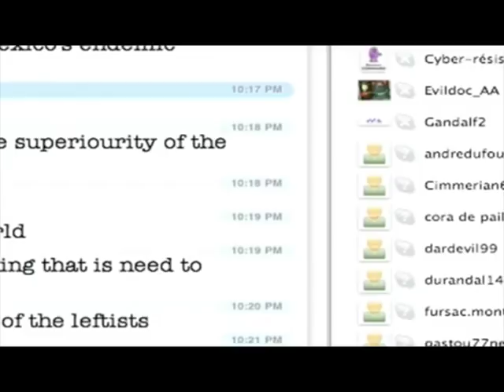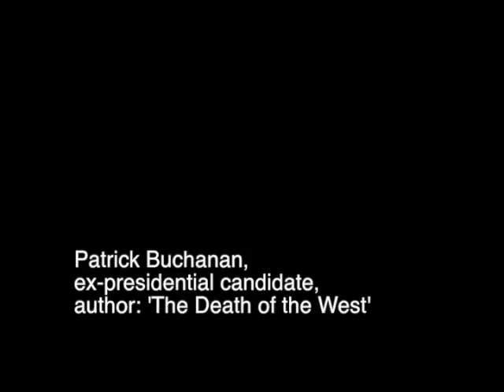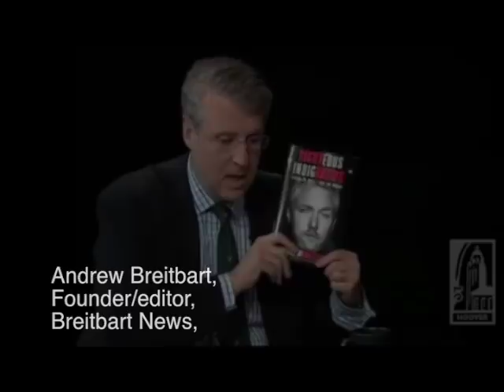'Cultural Marxism': A History of a Far-Right Anti-Semitic Hoax